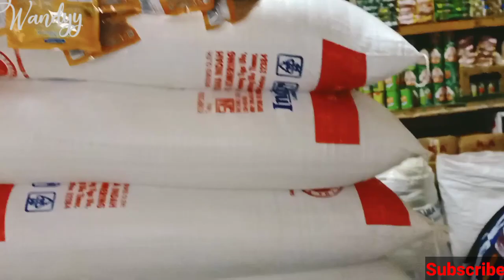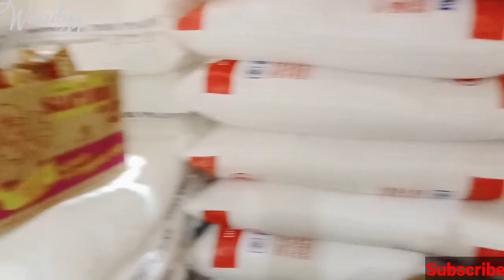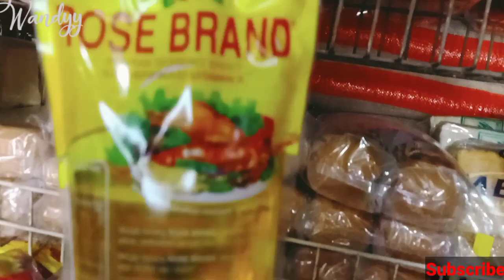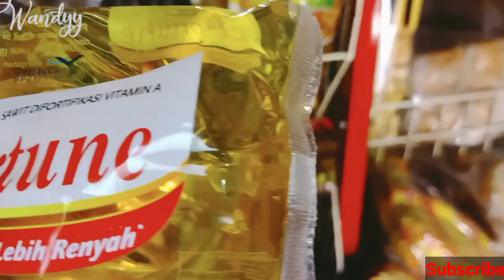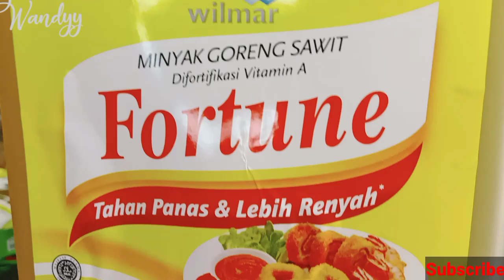Harga Minyak Goreng@Wandyy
Salam sukses untuk kita semua @Wandyy

Beberapa produk yang cepat perputaran
di Toko Sembako.Dan Harga minyak goreng
grosir maupun eceran di toko kita.
 Harga Minyak goreng akhir akhir ini hampir tiap bulan ada perubahan harga.